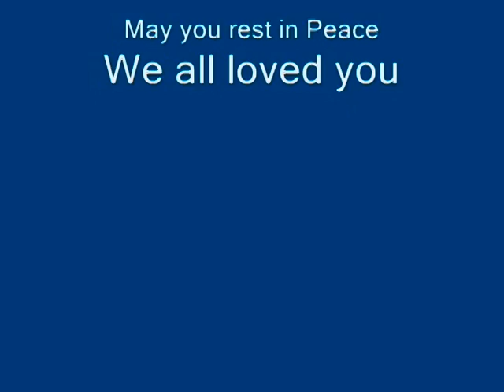Harley D. We love you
In loving memory of Harley D.